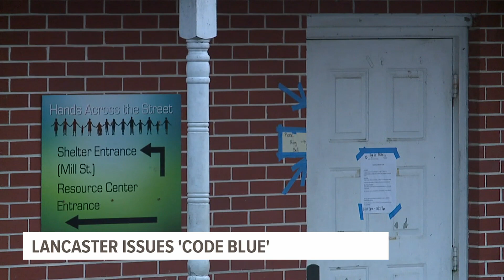Lancaster County declares 'Code Blue' for upcoming cold winter weather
Amid freezing temperatures sweeping through the region, Lancaster County has issued a Code Blue alert for the weekend. This comes after a mild January that ended up being one of the warmest on record.

“The weather patterns here are unpredictable and unprecedented," said Deb Jones, director for Lancaster County’s Homelessness Coalition.

A Code Blue is ordered when temperatures dip below 20 degrees and wind chills hover in the single digits.

“We as a community moved into action by asking the emergency shelters to expand their beds, as well as their hours," said Jones.